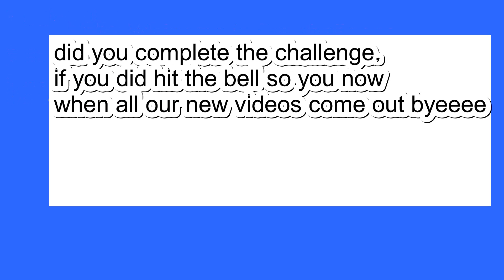Only 1% of pepole can beat this challange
did you complete the challange in time?